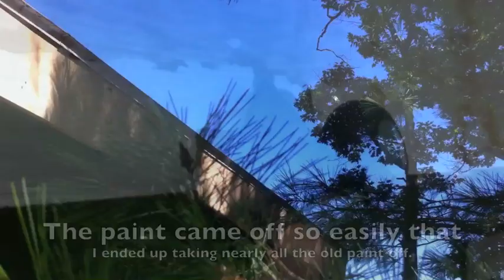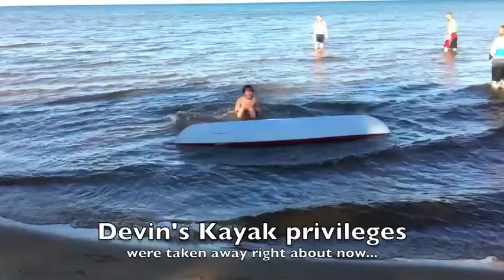Roofing Cabin in Paradise Michigan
Makayla, Devin, Sami, Summer, Don and Frank go to Nancy's cabin in paradise to put on a new roof and do some trimming.  Featuring two border collies and a chipoo.